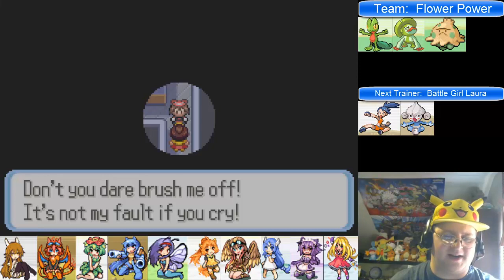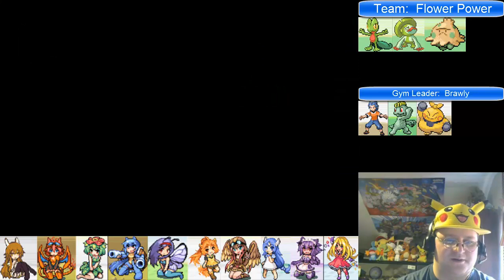Pokemon Sapphire: Mono Grass - Part 07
In this episode I test myself against Brawly and am dragged into a rather long and tense battle of endurance.